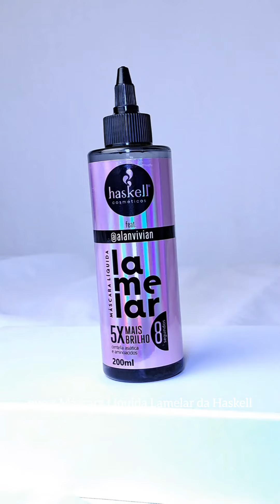Recuperar o cabelo cacheado em 8 segundos? Com a Máscara Lamelar da Haskell é possível! 🤩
A @_taisbrunaa testou essa queridinha, desenvolvida em parceria com o @alan_vivian, e o resultado foi simplesmente incrível!

A Máscara Lamelar restaura profundamente todos os tipos de cabelo, repondo a massa capilar e fortalecendo os fios. Com ação intensiva e imediata, reduz a porosidade e aspereza, alinhando as lâminas capilares para um brilho 5x maior.

Tem como não se apaixonar? Deixe um 💜 nos comentários se você já usou e amou!